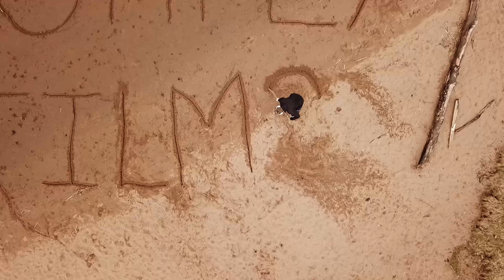High Fly Films in the sand at Erskine Beach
A different manoeuvre for each letter, some practice and free advertising, hope you enjoy.